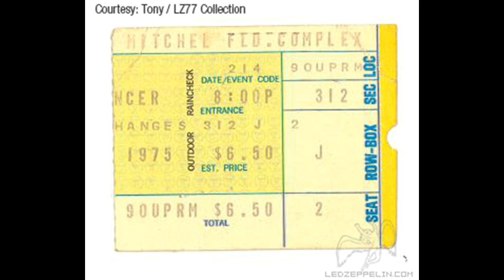Whole Lotta Love ~ Black Dog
Led Zeppelin: February 14, 1975 - Nassau Coliseum, Uniondale, NY, USA ..

SETLIST:
* Rock and Roll
* Sick Again
* Rain Song
* Kashmir
* No Quarter
* Trampled Underfoot
* Moby Dick
* Black Dog
* If You Can't Rock Me (intro) ~ Heartbreaker.